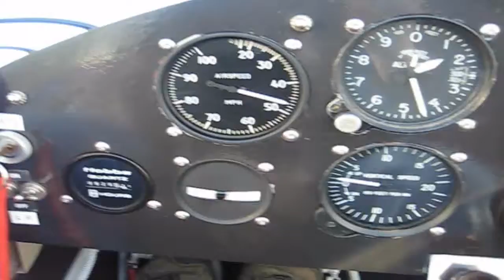Avid Flyer in a headwind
Doing some slow flight in my Avid Flyer. The ground speed is the top number in MPH on the GPS.